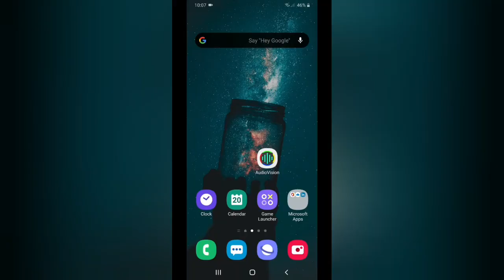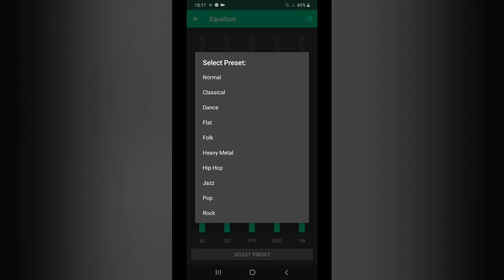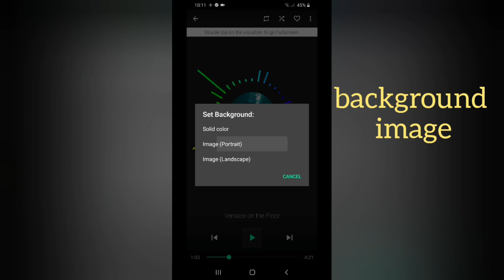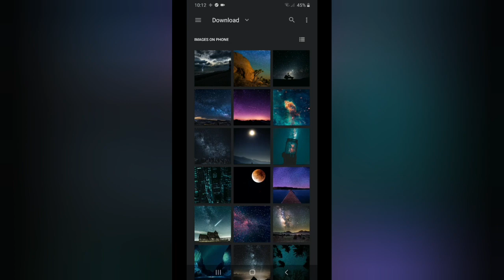AUDIO VISION Visualizer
How to convert MP3 file to MP4 using AudioVision mobile application with visualizer.